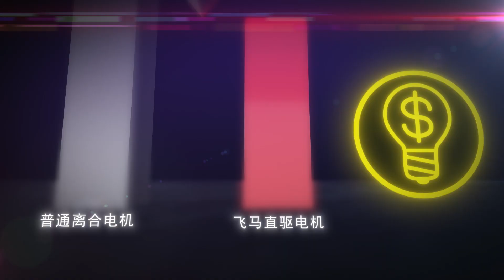飞马 搭载直驱电机, M900.W500PC.W600PCH系列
搭载直驱电机
・飞马原装电机
・CE 认证
・操作简便快捷
・惊人价格